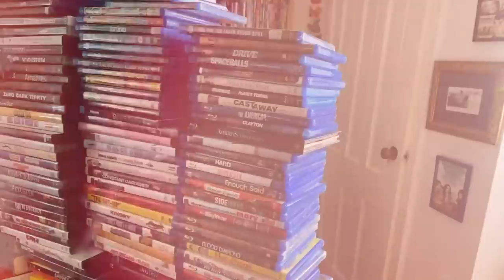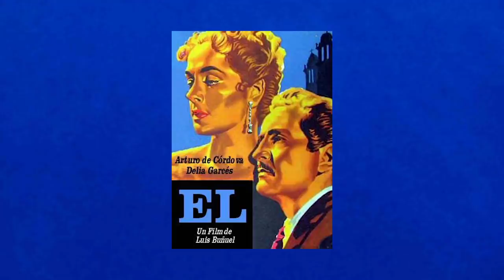No mam*s que no la has visto! 14, Parte 1/2 - "ÉL" (México 1953)